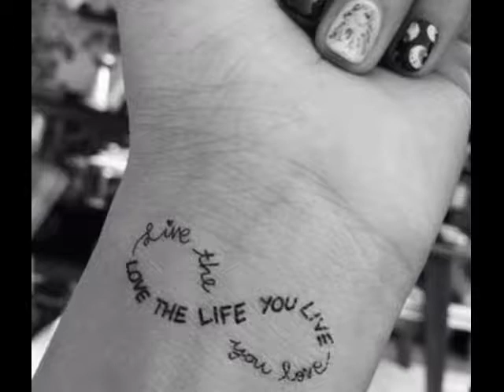Güzel Dövmeler 3